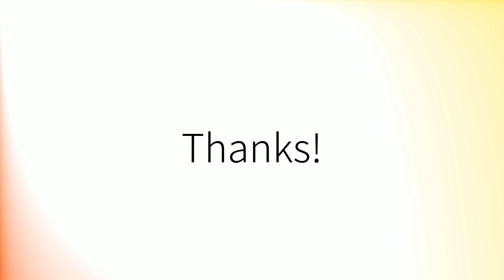Como pronunciar 'Dejado' en español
How to pronounce 'Dejado' in Spanish.
Comment prononcer 'Dejado' en espagnol.
Wie man 'Dejado' auf Spanisch ausspricht.
「Dejado」のスペイン語の発音の仕方